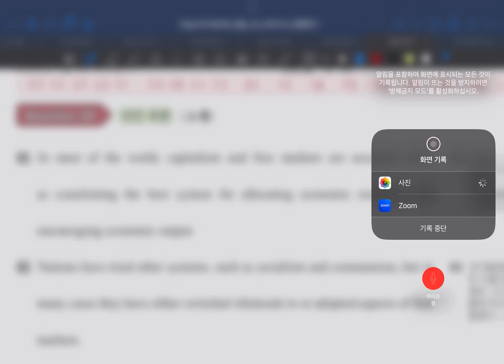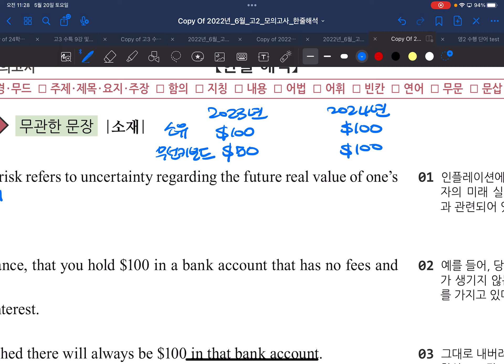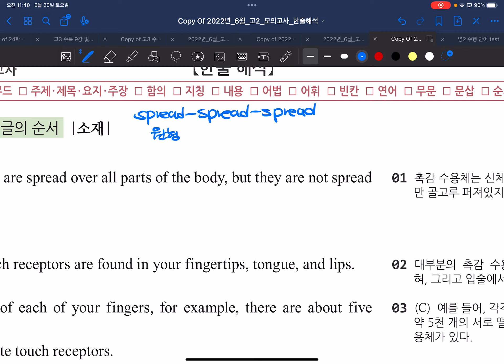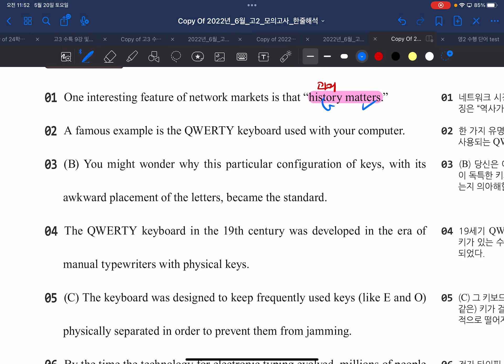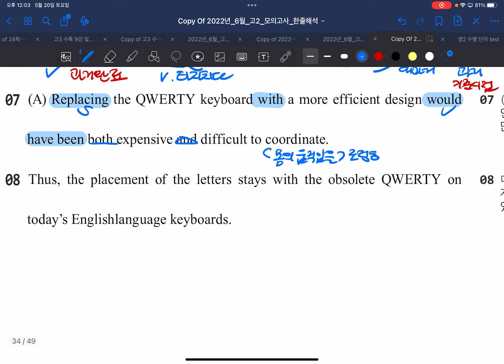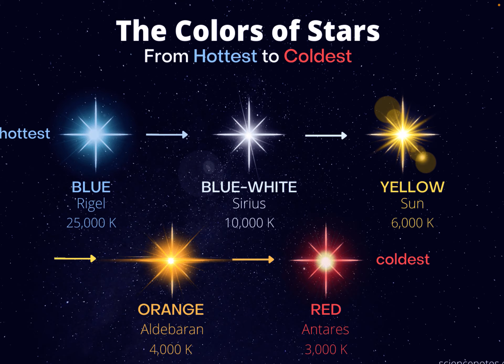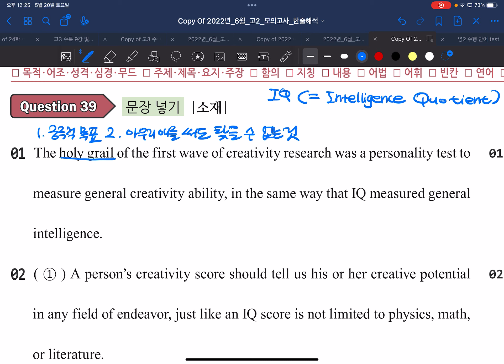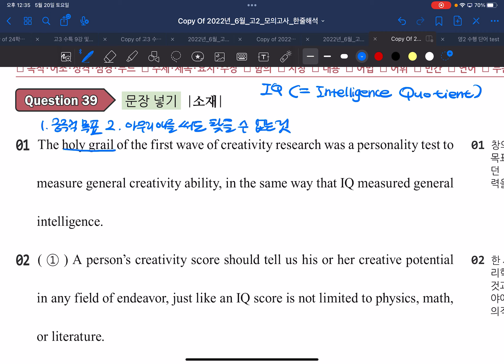고2 22년 6월 34~39번